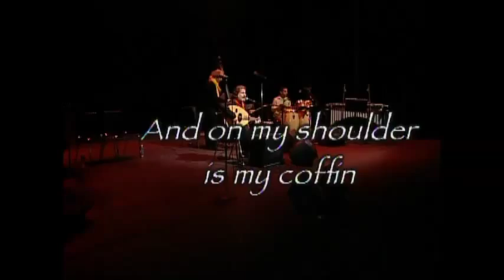CNN: Inside the Middle East - with Marcel Khalife